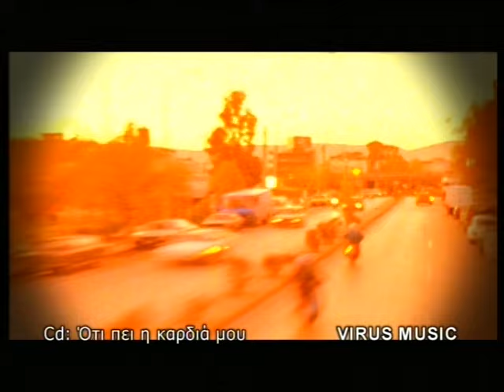Γιάννης Λαζάρου - Κάνε Θεέ μου | Giannis Lazarou - Kane thee mou - Official Video Clip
Στίχοι: Δημήτρης Τσάφας
Μουσική: Παναγιώτης Στεργίου

Στίχοι
Και πάλι θα πάρω τους δρόμους
παρέα με τη μοναξιά μου
να βγάλω στα φώτα της πόλης
μια βόλτα την άδεια καρδιά μου
Και πάλι θα πω δεν πειράζει
μπροστά θα κοιτάξω να φύγω
πατάω το γκάζι μα πάλι
αδύνατον να σ’αποφύγω

Κάνε Θεέ μου σε μια νύχτα
μια ζωή να προσπεράσω
της ανάμνησης τα δίχτυα
να τα λύσω να τα σπάω
Τράβα μια γραμμή Θεέ μου
μια για πάντα να τη σβήσεις
κι εσύ δεύτερε εαυτέ μου
πίσω μη ξαναγυρίσεις

Και πάλι μια έρημη πόλη
παιχνίδια μαζί μου θα παίξει
κρυφτό με σκιές απ’το χθες μου
να δει η καρδιά αν αντέξει
Και πάλι μετά θα δακρύσω
γροθιές τα δυο χέρια θα κάνω
σαν δάκρυ αργά θα κυλήσω
μα πάλι στο δρόμο σου φτάνω